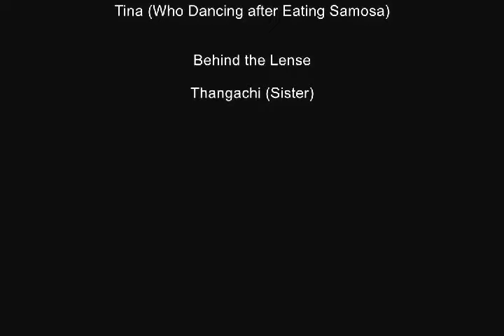Making of Veg Samosa and Tomato Sauce | Wilson's WeekOff | Chef Wilson Episode -1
Hi Friends ,watch Video to Make veg Samosa and Tomato Sauce

Fell Free  to Comment , Comments are welcome

My Another Channel  for Weight Loss Tips -